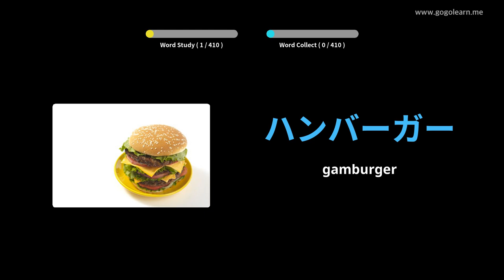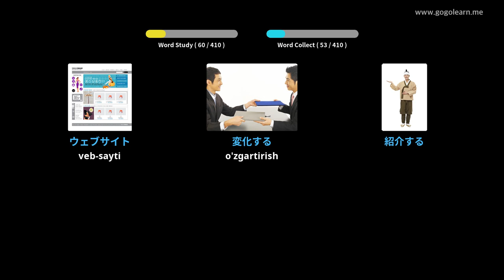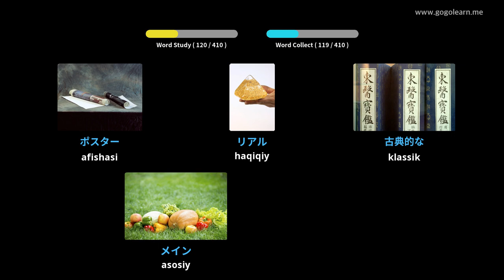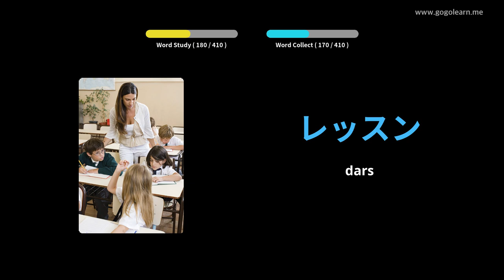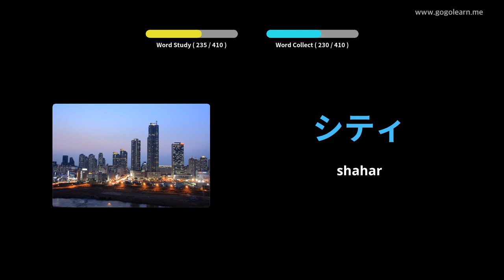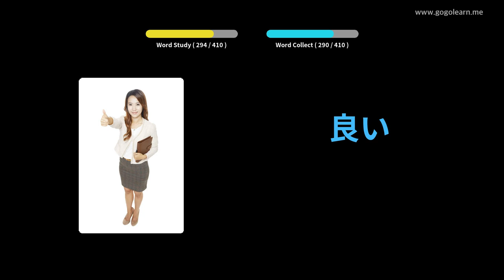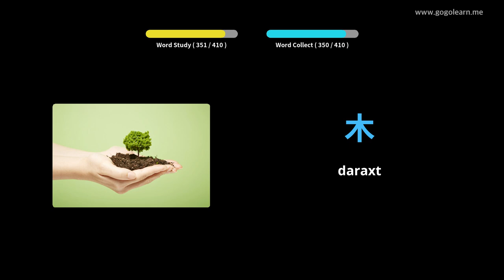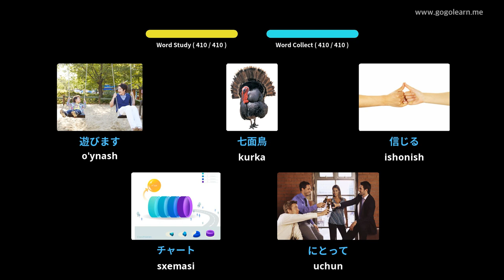1-sonli Yapon lug'at maktabi | Golearn